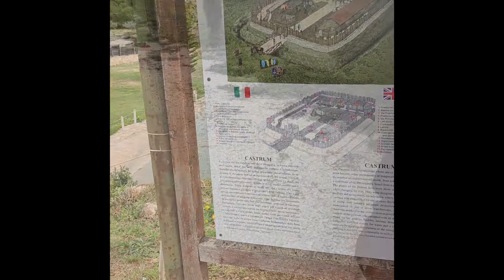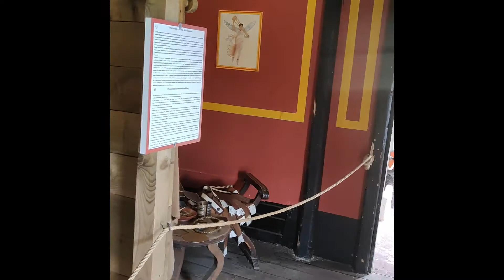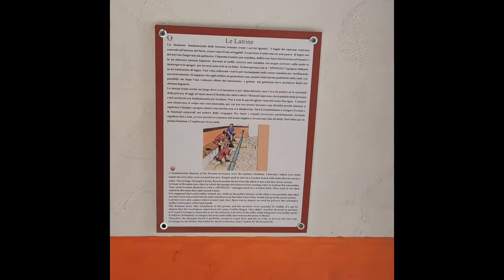Castrum Romanum e la meraviglia del Monte d'Acoddi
castrum Romanum e Monte d'Acoddi